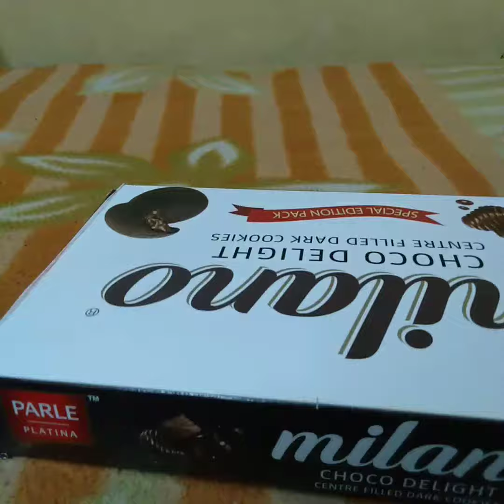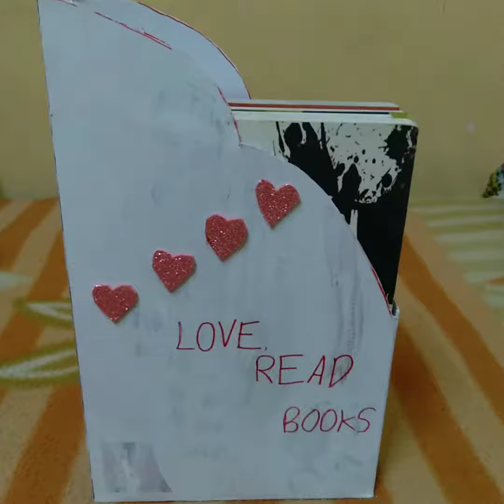Best out of waste easy book holder with old biscuit box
Easy best out of waste DIY book holder
Things needed
Old box
Foam sheet
And a pair of scissors